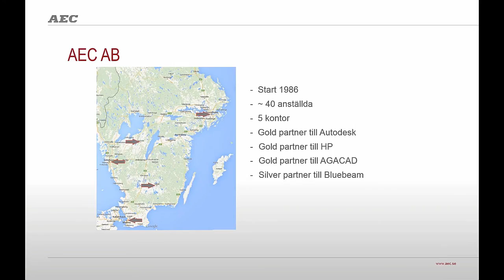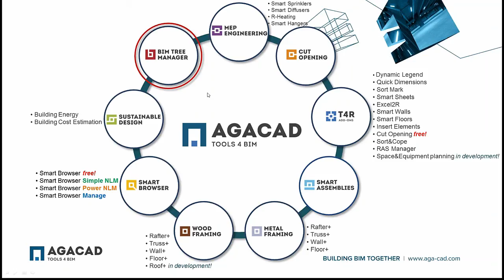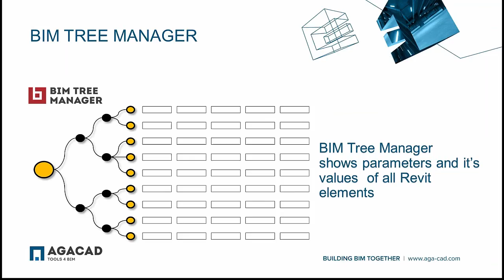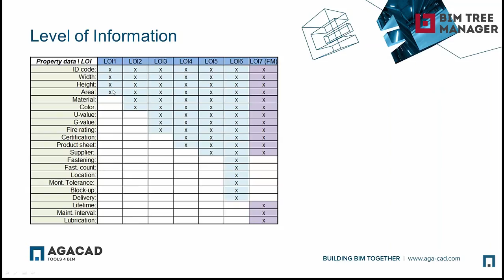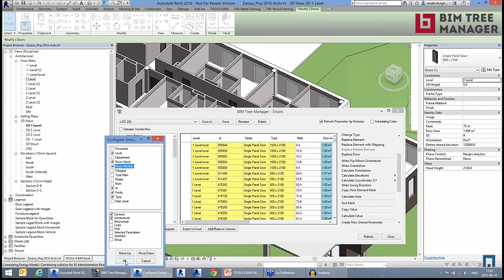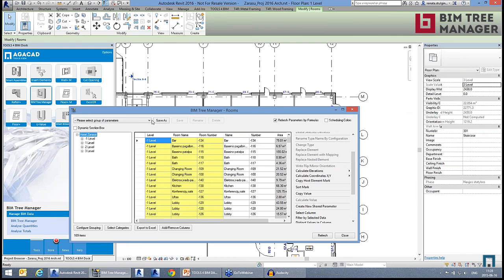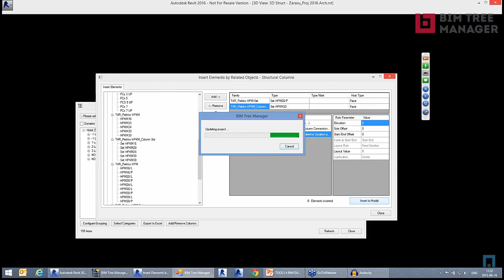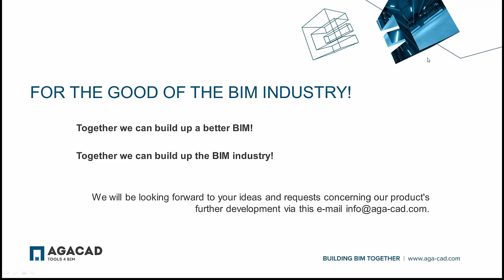AEC BIM-lösningar - BIM Tree Manager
BIM Tree Manager är en add-on till Autodesk Revit för design av byggnader, lokalhantering och analyser av BIM-data i aktuella och länkade projekt.

Med BIM Tree Manager kan du till exempel organisera BIM-data, parametrar och deras värden i en trädstruktur samt skapa och hantera nya parametrar och värden. Du får användbara funktioner som att kunna byta ut designelement till riktiga objekt, tex. curtain walls till fönster.